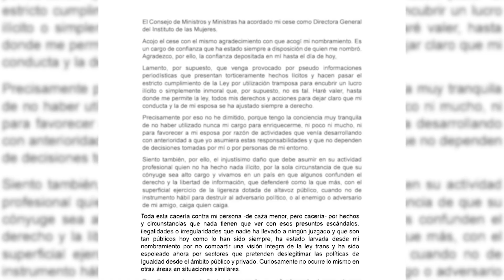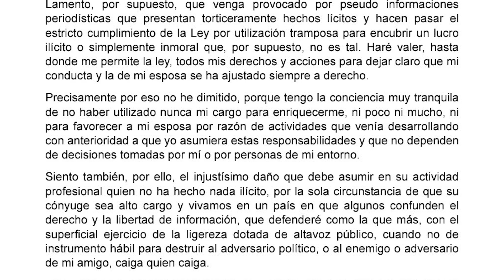García es cesada como directora de Instituto de las Mujeres y la sustituye Cristina Hernández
El Gobierno ha cesado a Isabel García como directora del Instituto de las Mujeres, días después de que se hiciese pública que la empresa que comparte con su mujer recibió al menos 64 contratos de puntos violeta con ayuntamientos del PSOE, por los que habría facturado alrededor de 250.000 euros. García será sustituida por Cristina Hernández, cuyo nombramiento se aprobará este martes en Consejo de Ministros.

(Fuente: Europa Press/Instituto de la Mujer)